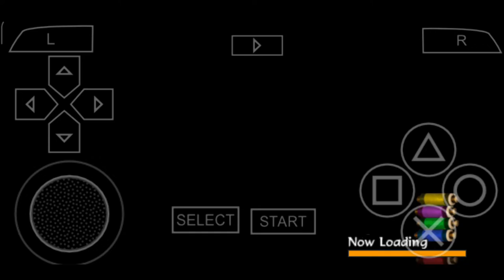Naruto Shippuden : Akatsuki Rising || Mission Mode || C Rank || Class Excursion Security Gameplay